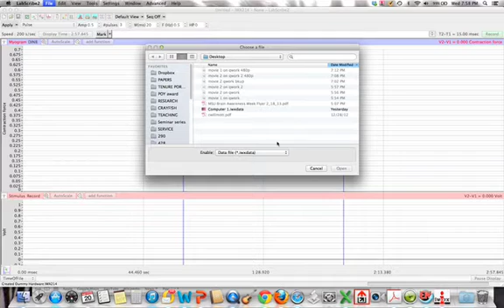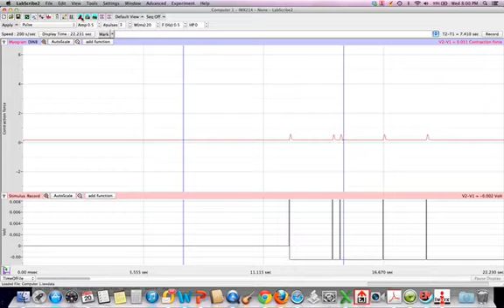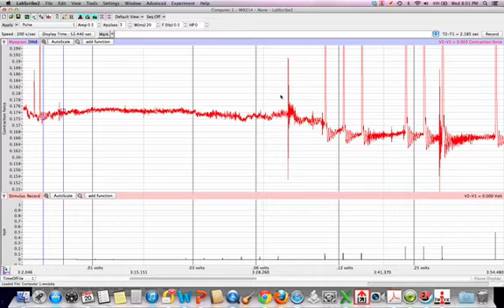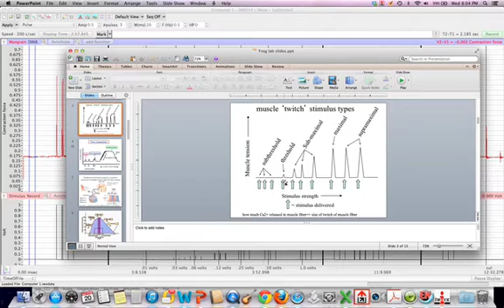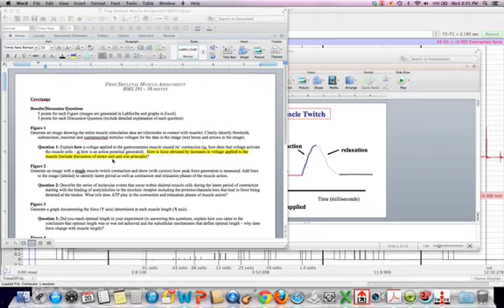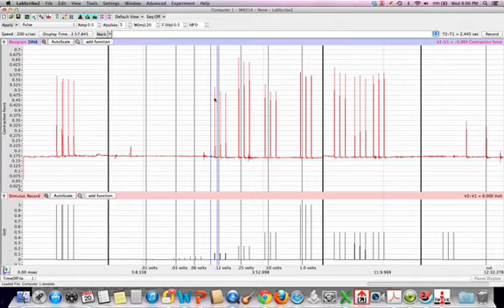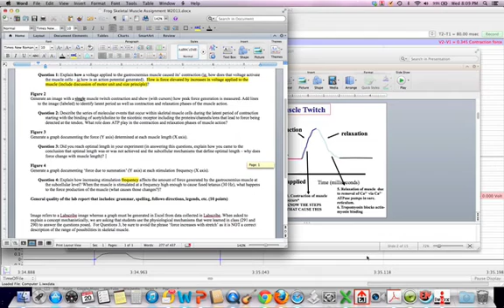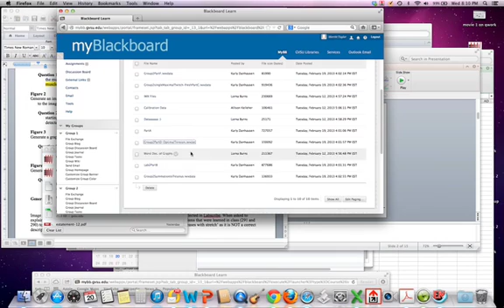Figures 1 and 2 frog skeletal muscle lab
Figures 1 and 2 frog lab